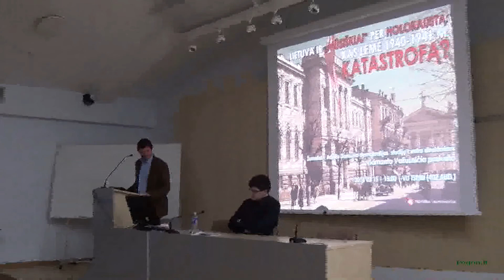Vidmanto Valiušaičio paskaita „Lietuva ir „mūsiškiai“ per Holokaustą kas lėmė 1940 1941 m katastrof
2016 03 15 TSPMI